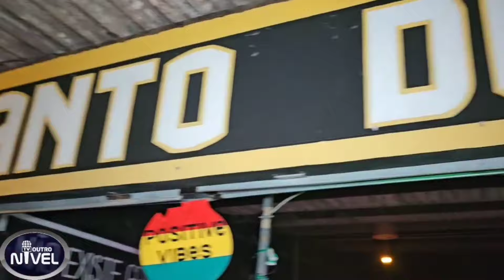Isso que é festa de reggae no Canto do Chopp, com Raiz Tribal e Dj Valdenisson Pedra